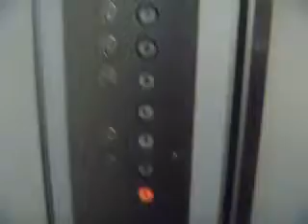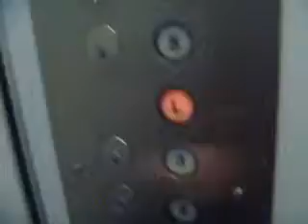Westinghouse elevators at 34 South Broadway in White Plains, NY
7 floors; 1 is the Hale Ave entrance, L (4) is the South Broadway entrance
Capacity; 2000lbs